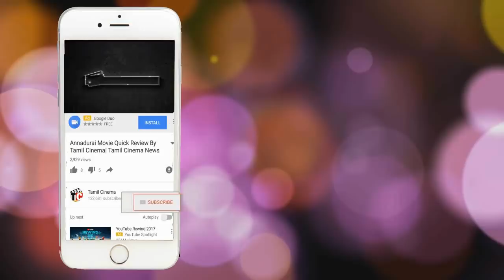Gulebakavali Movie Quick Review By| Tamil Cinema |Prabhu Deva | Hansika Motwani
Gulaebaghavali (U) - Tamil
Tamil | U
Romantic Comedy | 1/12/2018 | 2 hrs 09 mins
Actors: Prabhu Deva Hansika Motwani Revathi.

Director: Kalyan

Music Director: Vivek Mervin